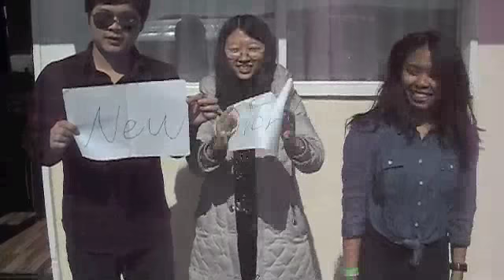New Word Alive 2013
New Word Alive